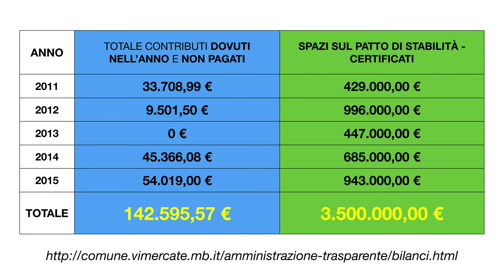Interventi di Claudio Mario Grossi e Francesco Sartini - Video per Comune di Vimercate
Claudio Mario Grossi, assessore al bilancio, alle partecipate ed alla legalità e Francesco Sartini, sindaco di Vimercate parlano del patto di stabilità e dei rimborsi mancati.

Video realizzato per il Comune di Vimercate.

Filmed and edited by Mattia Antonelli a.k.a. Mek Vox, Else Tear Production.